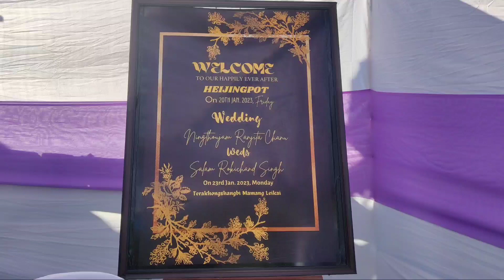Coco Heijingpot invitation lak a